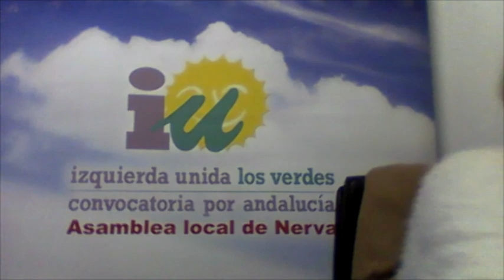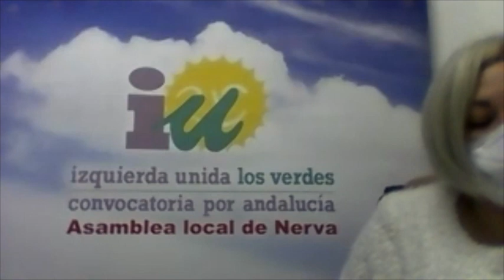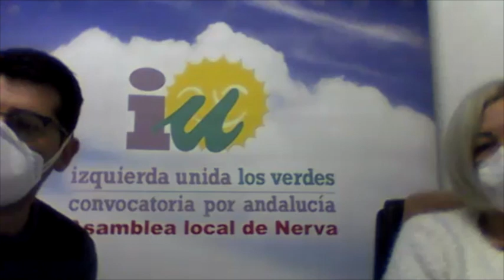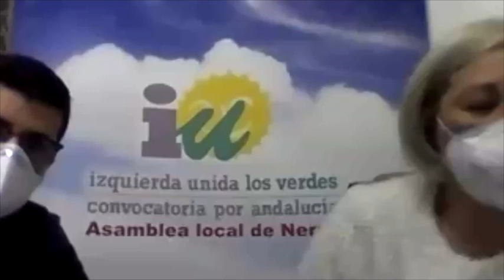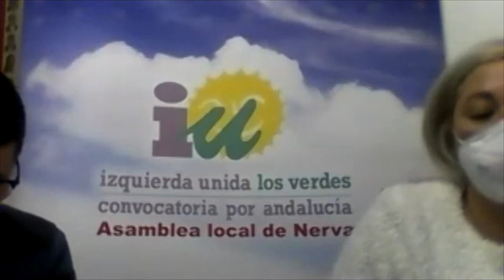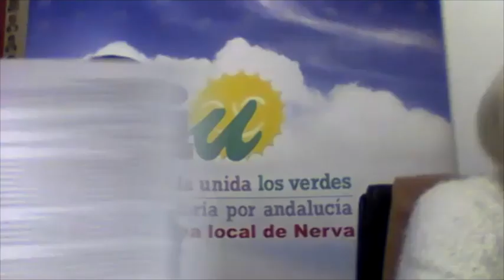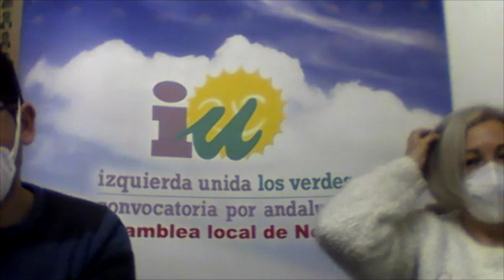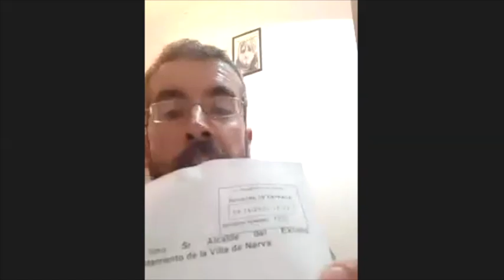Pleno Ordinario del Ayuntamiento de Nerva, 4 de marzo 2021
Este vídeo trata de: Pleno Ordinario del Ayuntamiento de Nerva celebrado de forma telemática el 4 de marzo 2021.